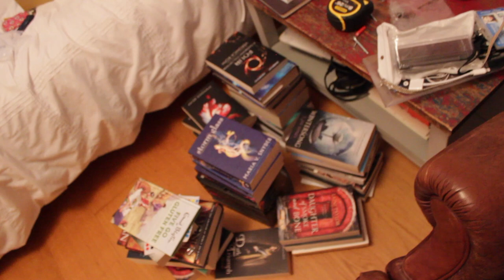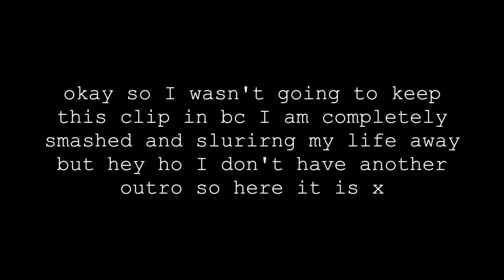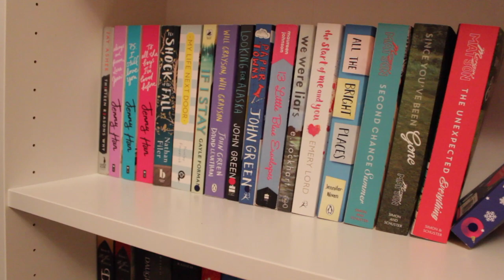BUILDING A NEW BOOKCASE & REORGANISING MY BOOKS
Pink hoodie - Forever 21
Black top - Romwe
Leggings - Victoria Secret Pink
Jeans - Topshop
Shirt - Monki

* QUESTIONS *
I am 19 years old, and am in my first year of studying Applied Psychology at the University of Brighton.
I have a twin, her name is Grace.
I have lived in the Bristol area for the 2 years before University, but before that I lived in multiple small villages between Leicestershire and Northamptonshire, so have moved quite a lot.
I film on a Canon 600D or a Canon PowerShot A2300 and edit with iMovie.